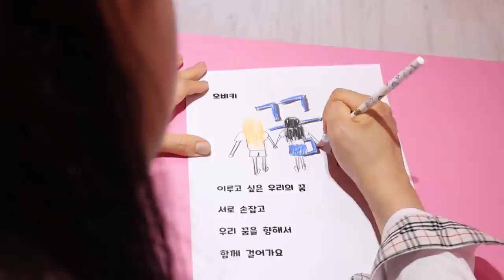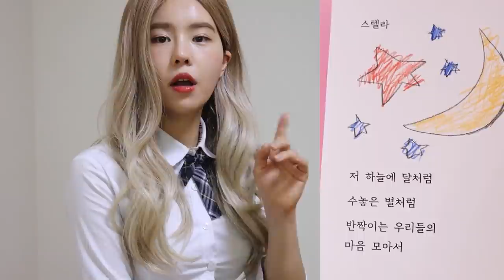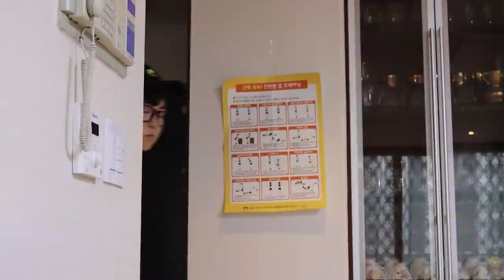아이돌 연습생 월말평가 모아보기 [오마이비키]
지금까지 봤던
아이돌 연습생
월말평가 모음!!
돌아보니까 재밌는 추억이 많네요!
앞으로 이야기도 많이 기대해 주세요!